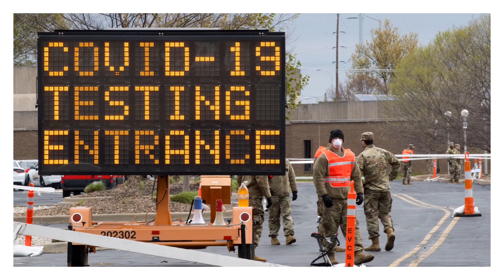Michael Martocci - Telethon 2020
This video was submitted by Michael Martocci for United Way of Gloucester County's Telethon in May 2020 to raise money for our Community Response & Recovery Fund.